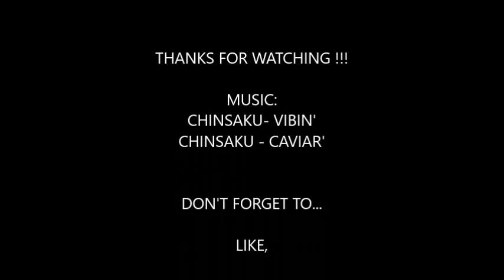IS THAT COMMON?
WATCH US EXPERIENCE MOORE LIFE

This vlog contains footage of my borthers graduation, a family get together, and MOORE...